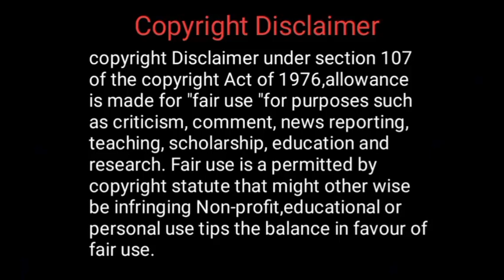குறிஞ்சி மலர் பகுதி 24 /Tamil oli novels /Tamil audio novel/